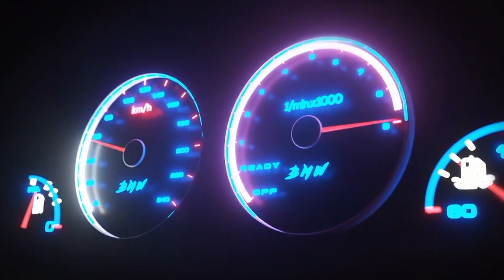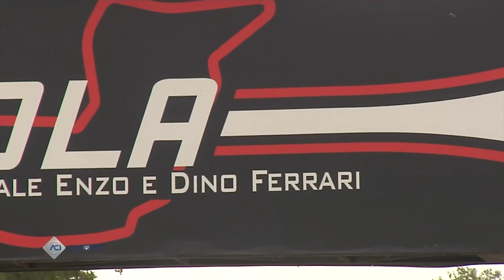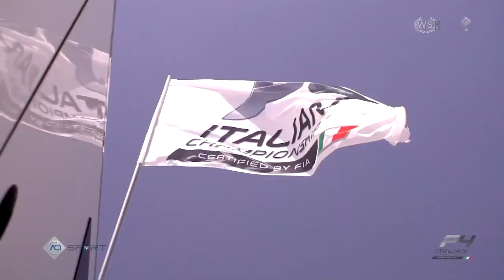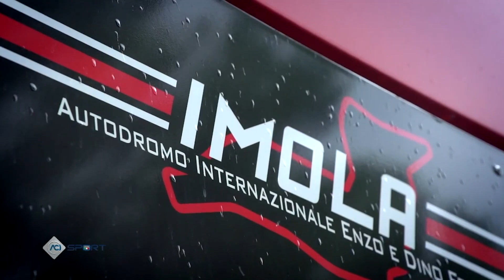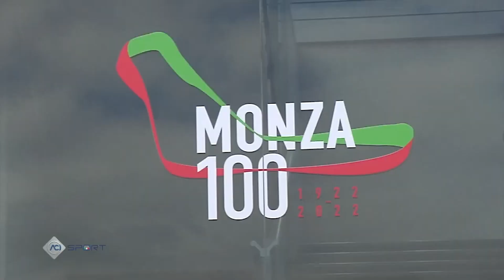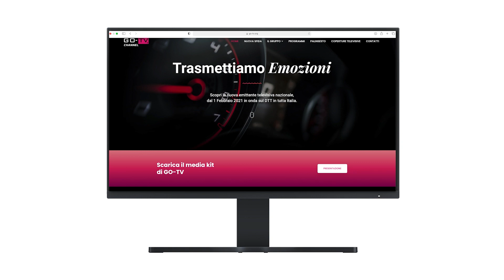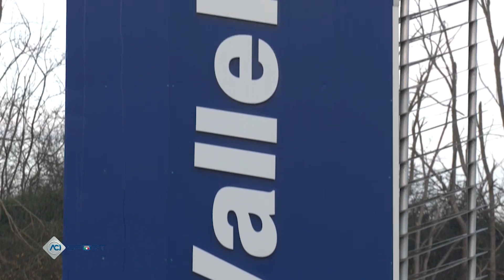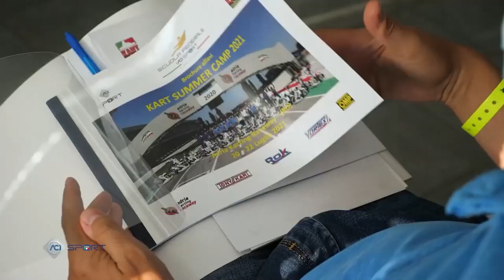ACI RACING WEEK-END STAGIONE 2022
In questa puntata di ON-RACE TV faremo un ampio focus su tutti i Campionati 2022 targati ACI Racing week-end.